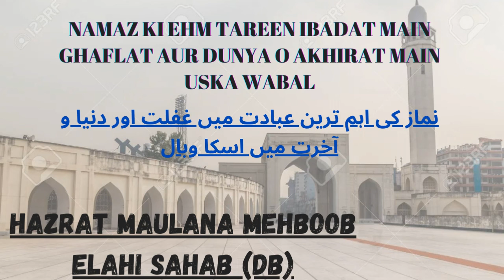Namaz Ki Ehm Tareen Ibadat Main Ghaflat Aur Dunya o Akhirat Main Uska Wabal | Maulana Mehboob Elahi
Namaz Ki Ehm Tareen Ibadat Main Ghaflat Aur Dunya o Akhirat Main Uska Wabal | Hazrat Maulana Mehboob Elahi Sahab (Db)